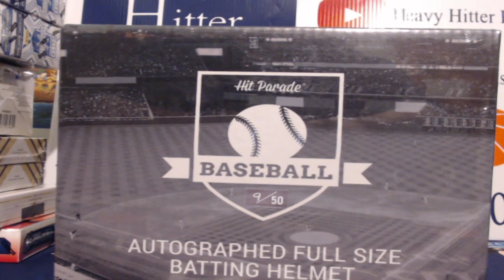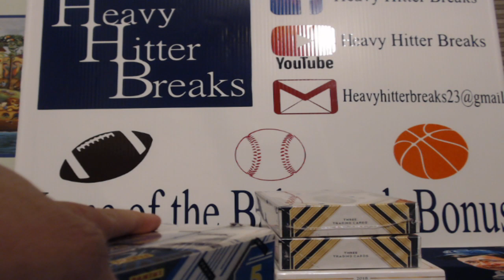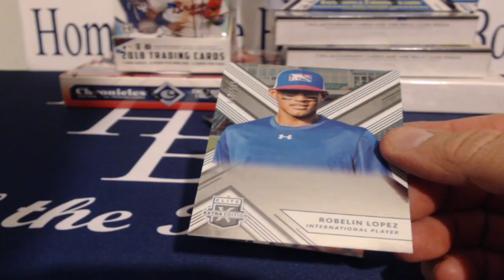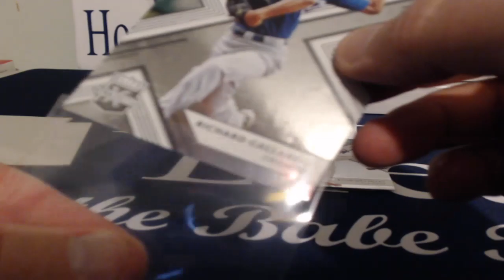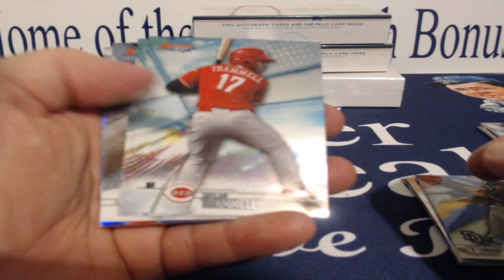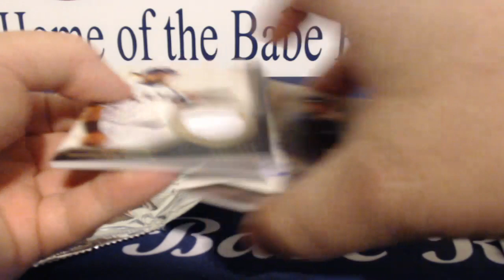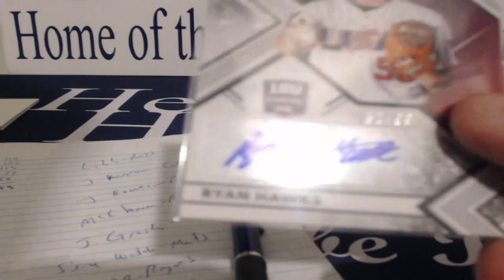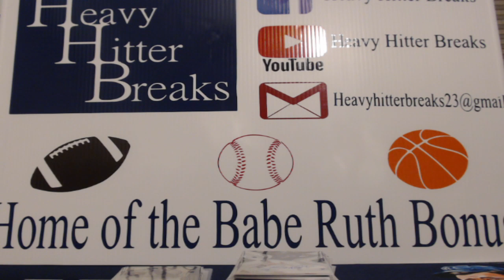2/7/19 -- MLB BATTING HELMET #1, 7 BOX BASEBALL MIXER